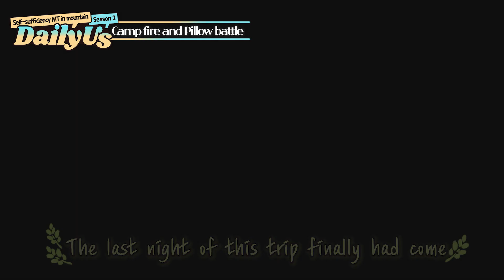TFN(티에프앤) - Daily Us Season2 in Mountain Ep.4.2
MLD ENTERTAINMENT Official Youtube